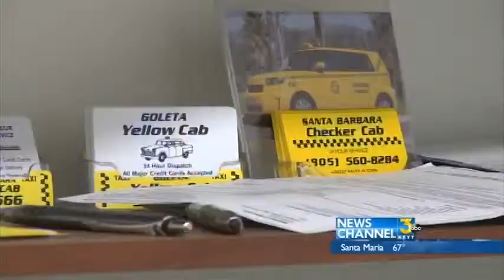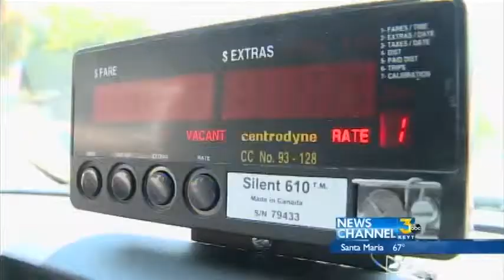Ride-Sharing Industry May Get More Regulations from State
New California State legislation is pushing for these ride sharing companies to use commercial vehicles and to use higher level of commercial insurance.